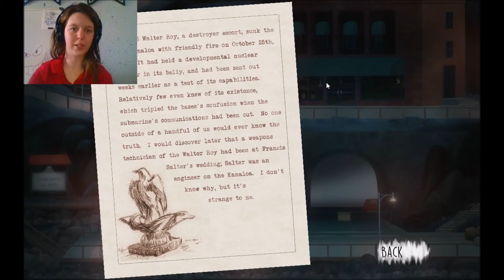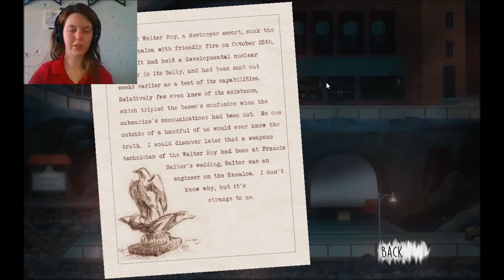Getting Lost With Nona - Oxenfree #4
It's so easy to get lost in this map!